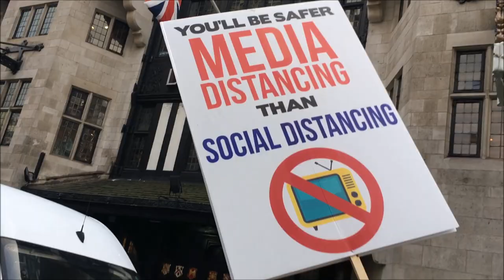police block press again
Hi, I am Jay from Happy TV,

 I do film different stuff,
(1)UK Audit,(2) Protest,(3)A Vlog (The Murphy's UK)(4) Danny Shine,(5)Cosplay stuff  And more...

If you like to connect with on  social media,

if you like to make a one-off payment you can PayPal me

if you don't want to support me that's fine please still enjoy my work.

and have a Happy Day!